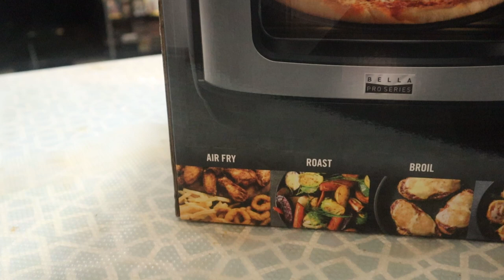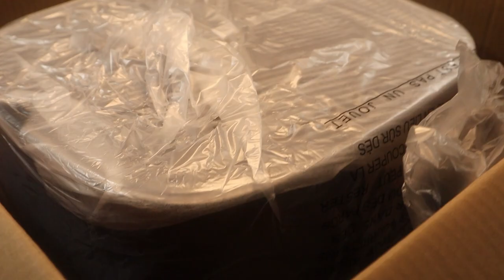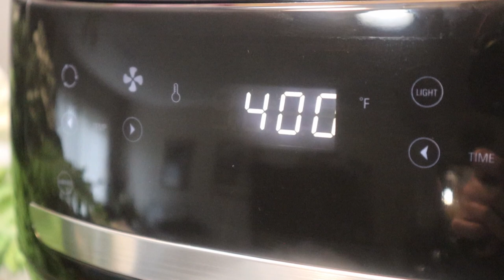Realtime | 4K Pro | ASMR | Unboxing Bella Pro Touchscreen Air Fryer Pizza Oven Rotisserie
I got this on Best Buy for $99 here is the link, just in case you want to pick up.

Much Love!